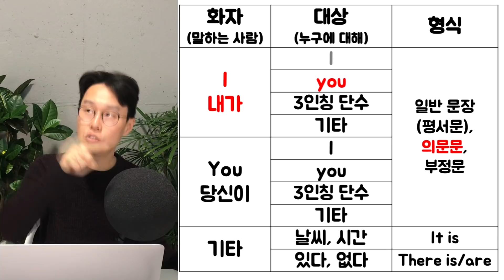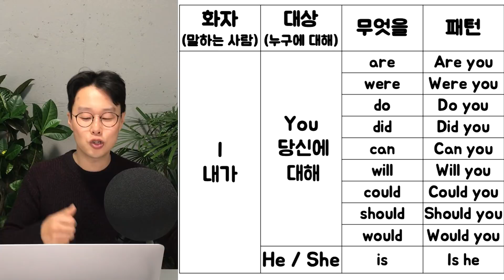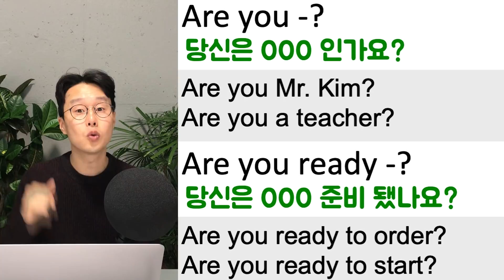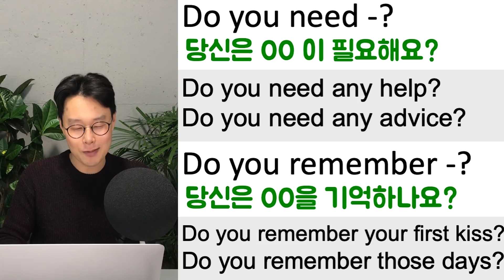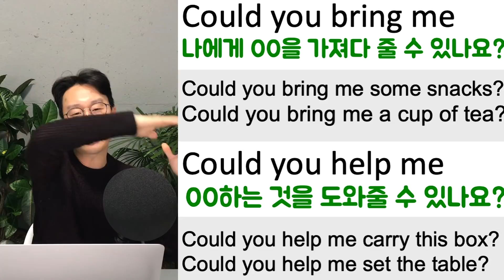왕초보 영어 말하기 연습 2강 (친절한 대학 정주행 560편)